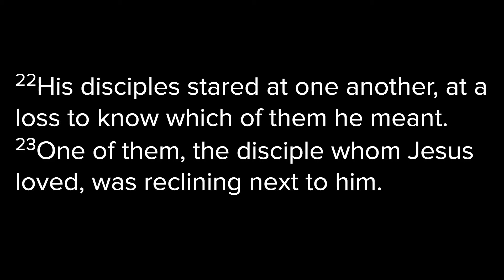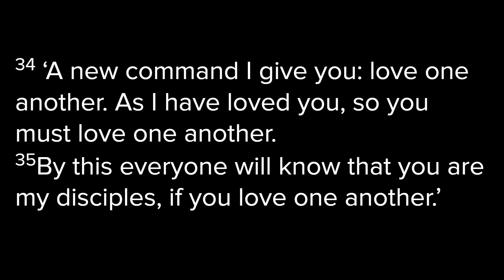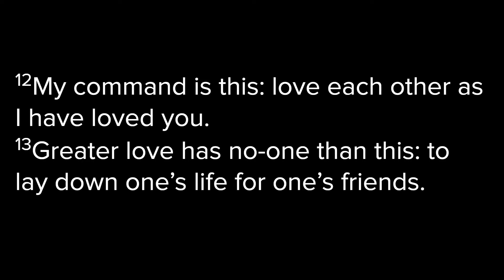The Power Of Friendship | Stephen Foster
We are not meant to be a Christian on our own. There is power in community to build us up and encourage our faith. Stephen encourages us to forge great friendships within the church and use them to spur creativity and passion for Jesus.